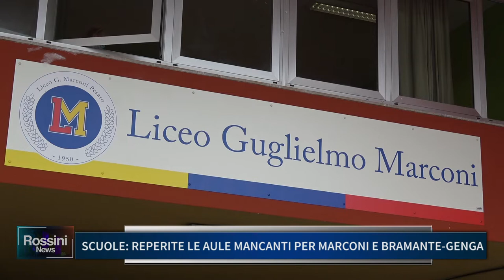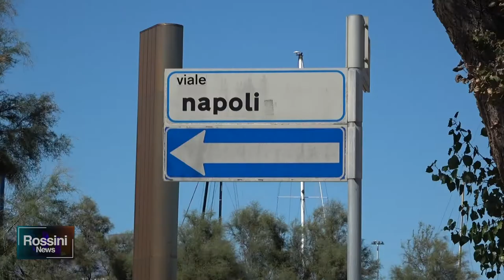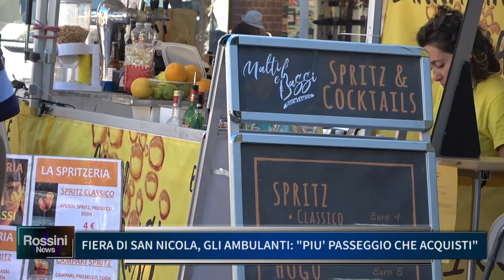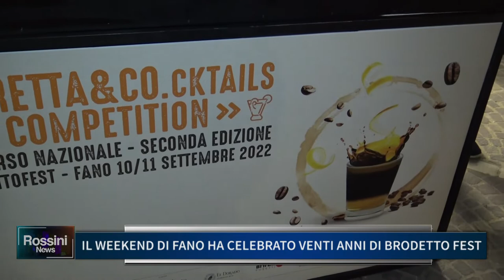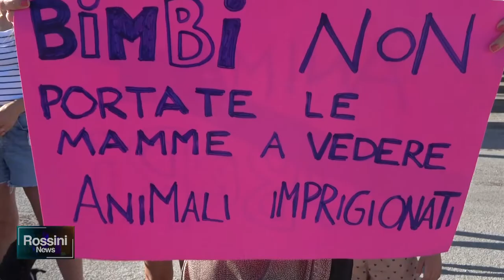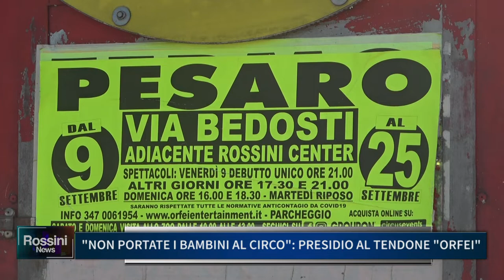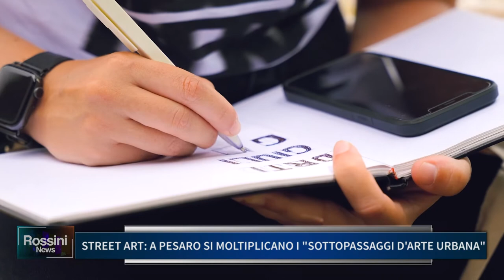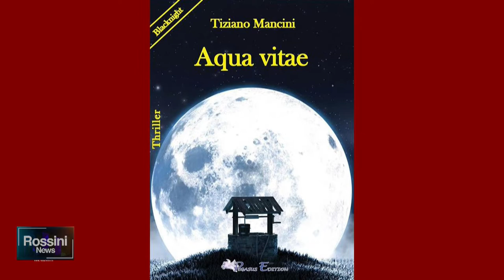ROSSINI NEWS 12 SETTEMBRE 2022